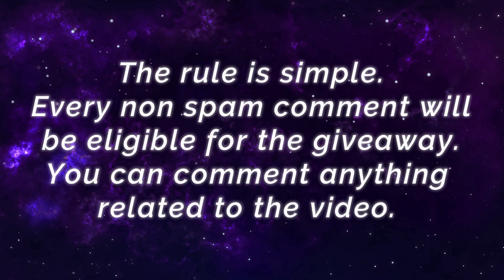Hard Carry Bronze Teammate, 41% Damages Granger [ Top Global Granger ] aQVda☆ - Mobile Legends Build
Hard Carry Bronze Teammate, 41% Damages Granger [ Top Global Granger ] aQVda☆ - Mobile Legends Top Global Rank & Pro Player Gameplay And Build.

Player              : aQVda☆ AKA AᴋᴏᴅɪBᴀ☆
Squad              : Bida Gaming
Emblem          : Custom Assassin Emblem ( Agility, Invasion, killing Spree)
Battle Spells   : Retribution
Build                : Blade of the Heptaseas, Tough Boots, Blade of Despasir, Endless Battle, Malefic Roar, Berserker's Fury.